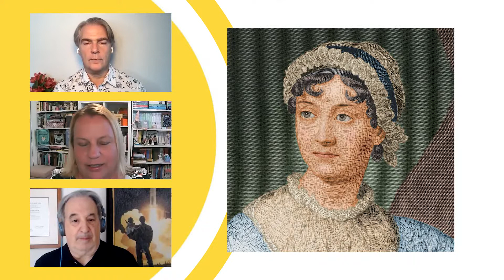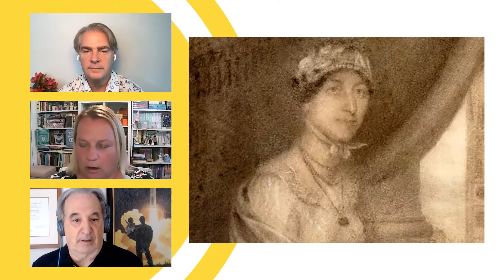Jane Austen: Creating Strong Female Leads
Jane Austen started writing at age eleven and went on to publish four novels during her lifetime. She created female characters who courageously challenge the caste system, condemn slavery, and long for independence.

Her novels have since sold more than one hundred million copies and were adapted into successful feature films and theatrical productions.

Are you interested in learning about Ayn Rand's Objectivism?

Courage: The Jane Austen Heroines. A Dance Film by David Fernandez

Works of Jane Austen

📖 COURSES